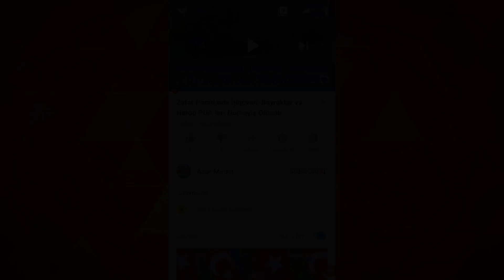Ölkəmizdə benzin və dizelin qiyməti bahalaşdı - RƏSMİ - xeber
Ölkəmizdə benzin və dizelin qiyməti bahalaşdı - RƏSMİ